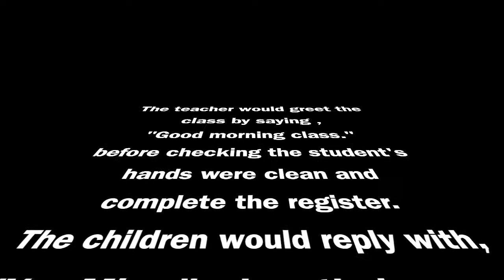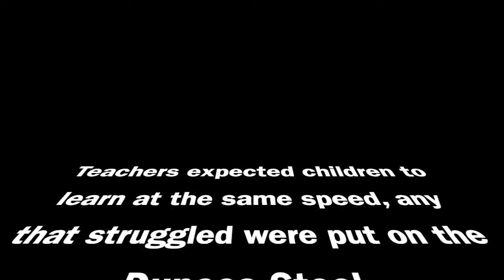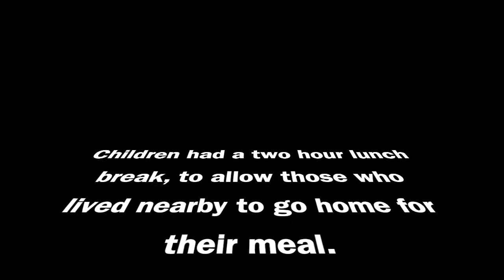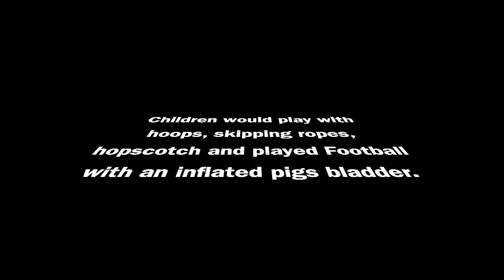victorian schools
Informative video about life in a Victorian School